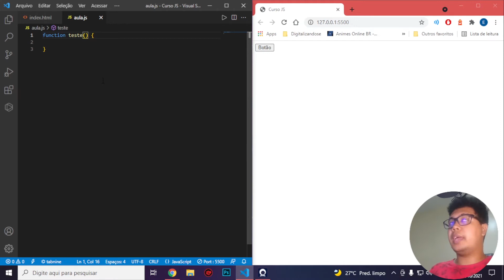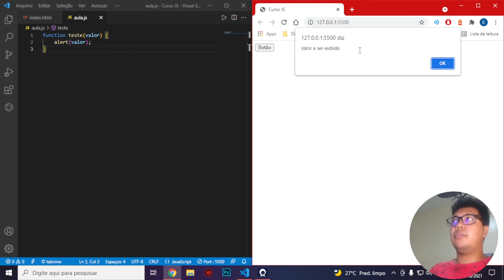Como usar o ONCLICK com JAVASCRIPT - Curso de JavaScript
O onclick é um evento muito usado para chamar funções em javascript com ele podemos realizar muitas coisas inclusive realizar funções que precisam ser realizadas antes de um envio de formulário por exemplo.